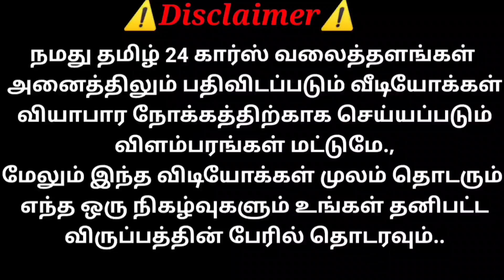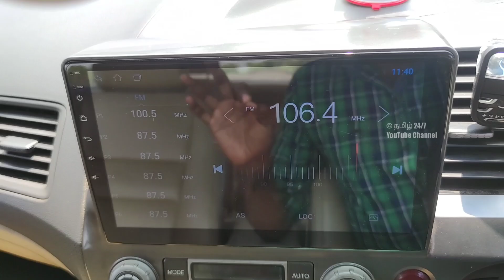மினி ஹெலிகாப்டர் சிவிக் விற்பனைக்கு ரெவியூ | தமிழ் 24/7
Sold Out

சுந்தர் C
கீழப்பாவூர்
பாவூர்ச்சத்திரம்
தென்காசி